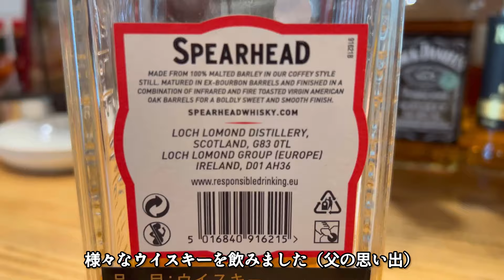Cage/DIR EN GREY ドラム＆ギター 親子演奏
DIR EN GREY/Cage

以前からリクエスト多数でしたが、ついに実現！
12歳娘のドラムと父のギターヴォーカルでディルアングレイを演奏しました！